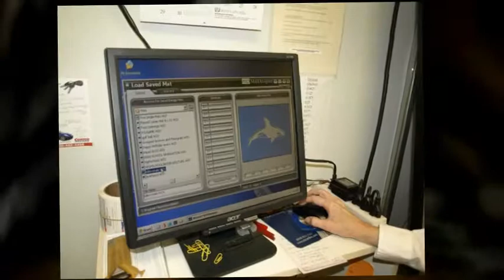FastFrame - Matthews, NC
We are thoroughly trained in the latest custom picture framing technology to give you the look and style you want to display in your home or office. Because we carry so many materials in our store, our response time is unbeatable  often you can get your piece framed the same day.

Design and Craftsmanship Guarantee!

This is our industry-leading 30-day guarantee on design and lifetime guarantee on craftsmanship. If you are not completely satisfied with the design of your finished framed artwork, we will re-craft or redesign your piece in the same price range, within 30 days of the sale  for FREE! We couldnt offer such an extraordinary guarantee if we werent absolutely sure we could meet or beat your expectations.